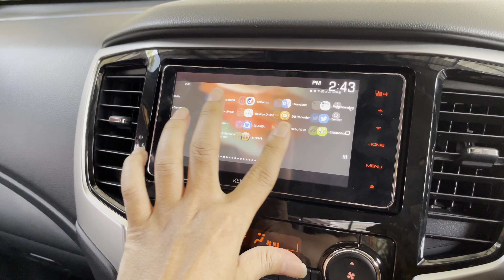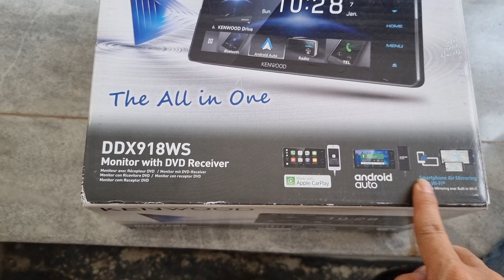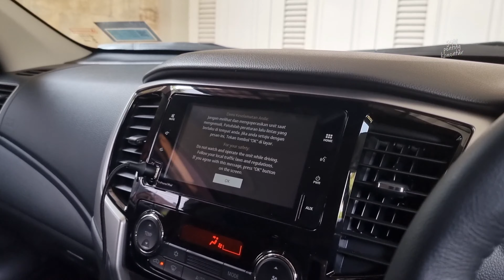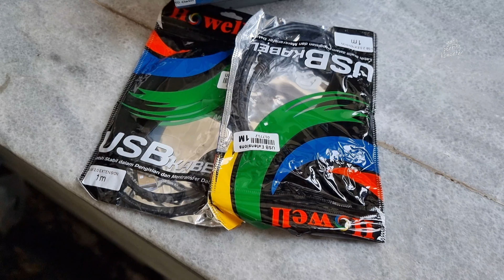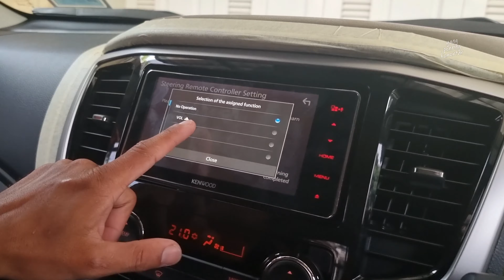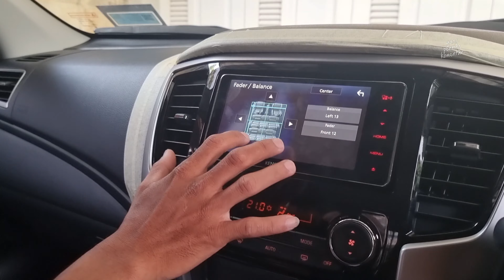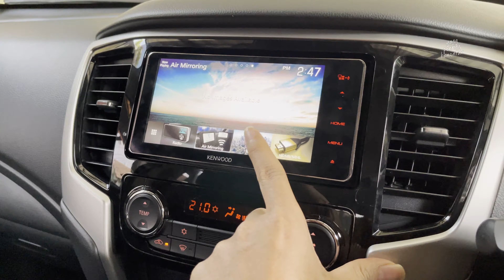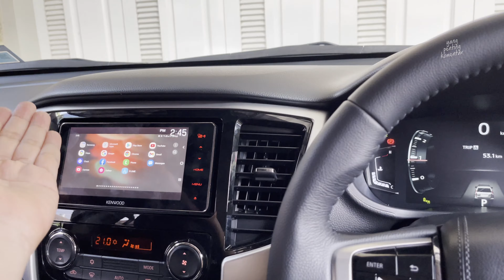Ganti Kenwood DDX918WS - Mitsubishi Triton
Mau ganti head unit android dan kamera 360 tapi gak sabar gara-gara remote ANPS facelift tidak nyambung ke head unit bawaan Triton. Terpaksa bongkar head unit lama di gudang.

Sementara pakai flagship Kenwood tahun 2018 supaya semua tombol aktif. Bagaimana cara pasang head unit di Mitsubishi Triton? Silahkan tonton videonya hingga selesai.